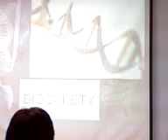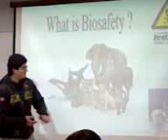BIOSAFETY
Juan Añazco's introduction